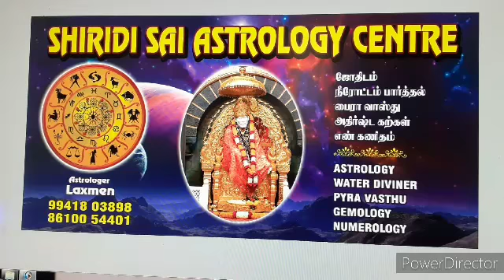# kumbam # Lagnam # Tamil jothidam # கும்பம் # லக்னம் # பெண்கள் #